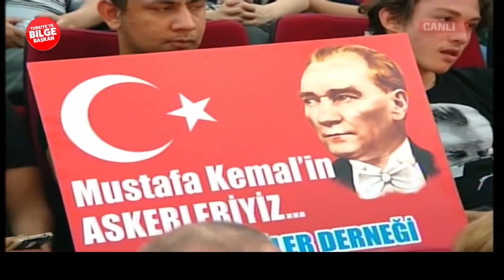Halk Arenası - Halk Tv | Cumhurbaşkanı Adayı Temel Karamollaoğlu - 08.06.2018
Saadet Partisi Resmi Hesabı